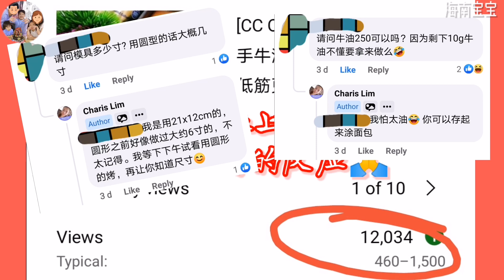这食谱就算牛油打发成＂豆腐渣＂，牛油蛋糕也能完美出炉哦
也可以参考我们其他食谱影片哦 ：-

启发我们的频道：-
@Kathrine Kwa
@小高姐的 Magic Ingredients
@Nino's Home
@iwen baking
@Buttermilk Pantry